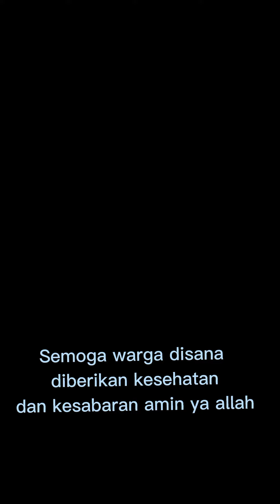Gempa M 5,6 Cianjur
Gempa M 5,6 Cianjur Akibat Sesar Cimandiri, Sudah 15 Kali Gempa Susulan
21 November 2022, 14:42 WIB
Semoga warga disana di berikan kesehatan dan kesabaran amin ya Allah